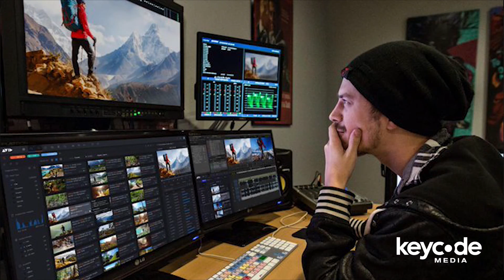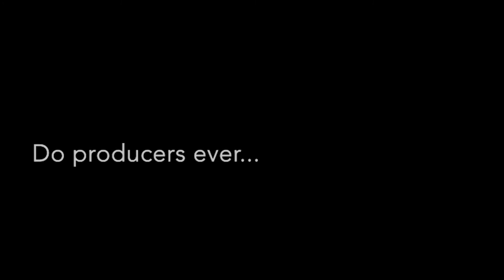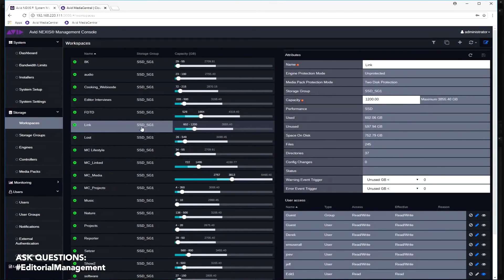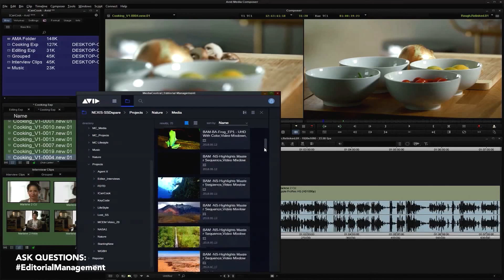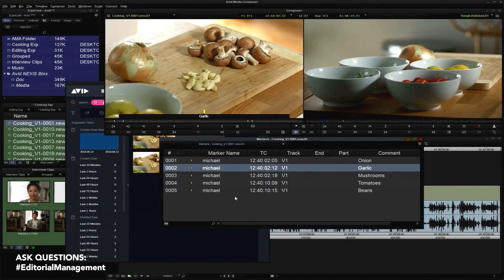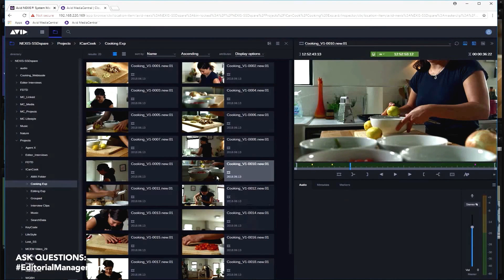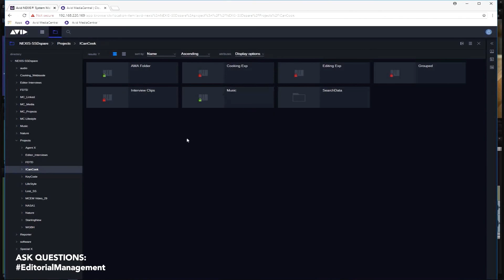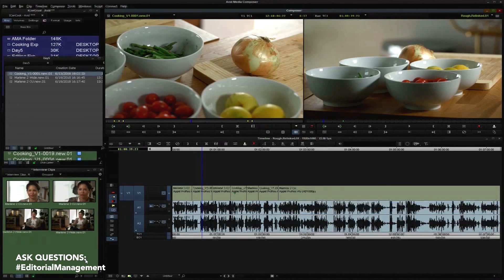Avid MediaCentral | Editorial Management (B2P Ep 1)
Interested in learning more about Avid Editorial Management?

DESCRIPTION
To kick off Key Code Media’s Broadcast2Post Demo Series, we’re inviting Avid Technology to present and discuss the new workflow module and ‘sleeper-hit’ product, Avid MediaCentral | Editorial Management.

Avid MediaCentral | Editorial Management is going to revolutionize the way productions and facilities use Media Composer, helping you find files faster across your NEXIS workspaces, share projects/media, accelerate editorial workflow, collaborate between departments, and allow media and project access through a web browser. You will not want to miss this online presentation.